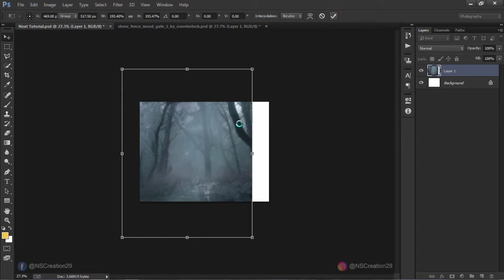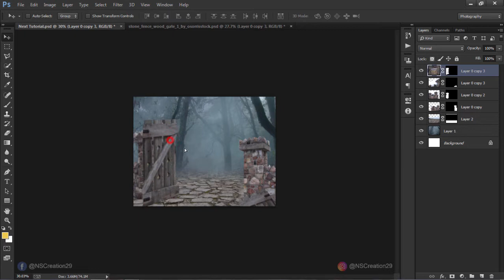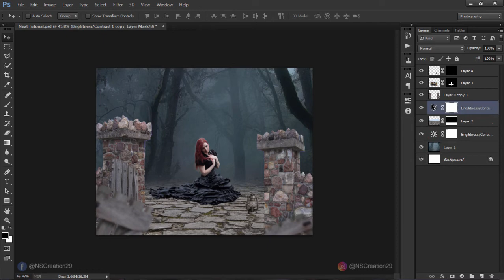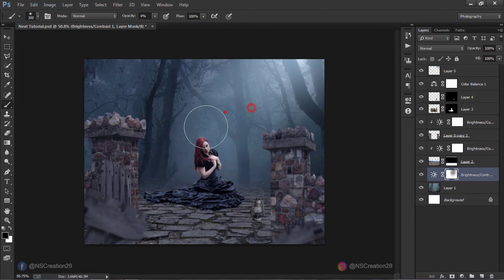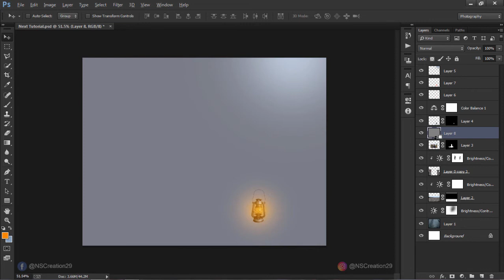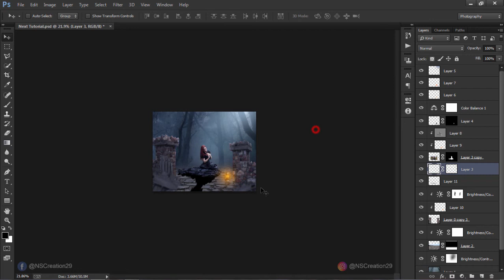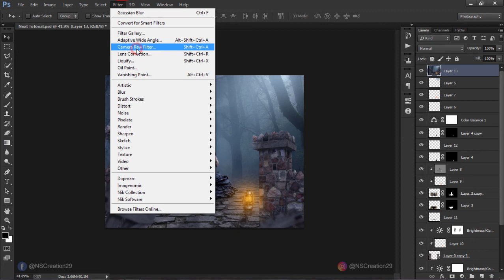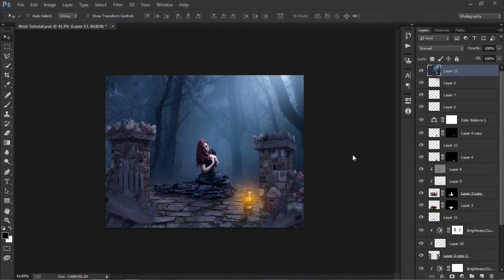In The Night - Photoshop Manipulation Tutorial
In this video I will show you how to create simple and nice looking artworks using a model, some elements and your own created objects.